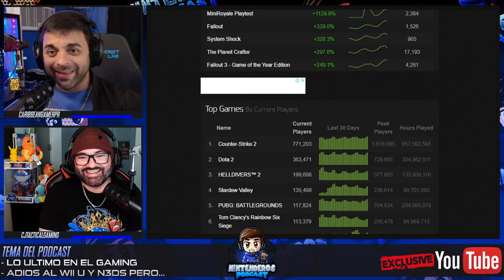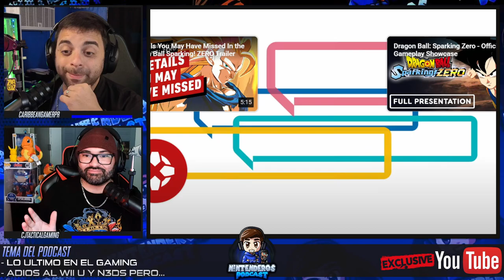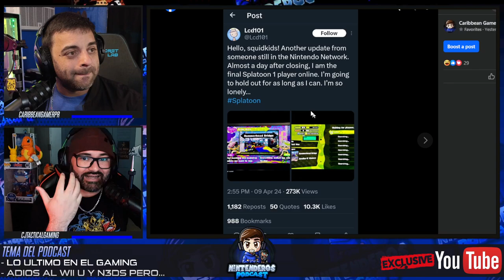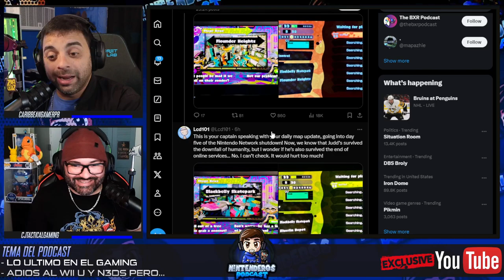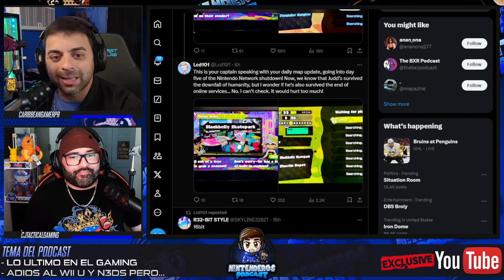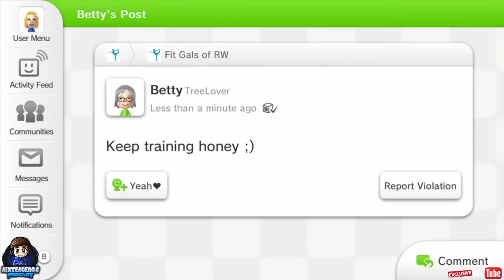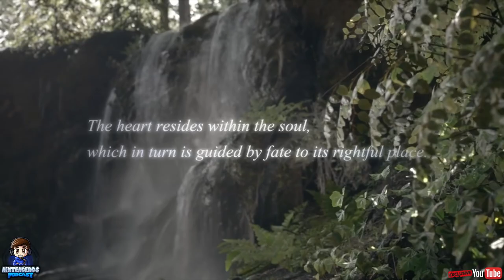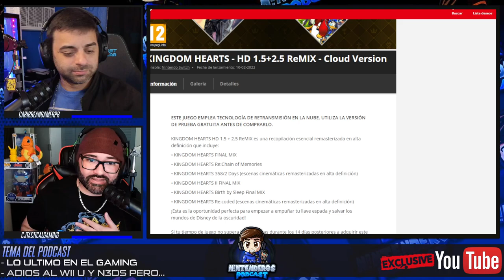¿NINTENDO PUEDE SACAR LA GENTE DE LOS SERVIDORES? | NINTENDO PODCAST EP.46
Hoy tenemos pal de cosas: CJ recibe su GAMEBOY Advance SP customizado y nos ponemos al dia en lo ultimo del gaming, Nintendo no puede cerrar servidores por un FAN y que paso con Kingdom Hearts 4. Time Stamps:
0:00 Intro
1:00 Gameboy de CJ
4:45 Stardew Valley esta pegao. Al fin lo jugue...
11:30 Lo que viene por ahi en el Gaming.
25:00 NINTENDO CIERRA SERVIDORES
32:00 HOLLOWKNIGHT VIENE POR AHI.
37:00 Que paso con Kingdom Hearts 4?